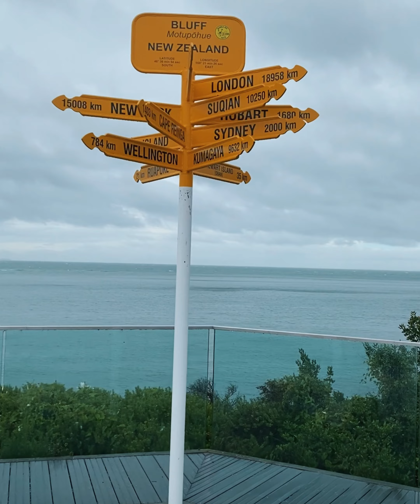New Zealand is a piece of paradise: Why?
In this video you will see different places glimpse in New Zealand which i visited and loved it and yet a lot of more places to explore